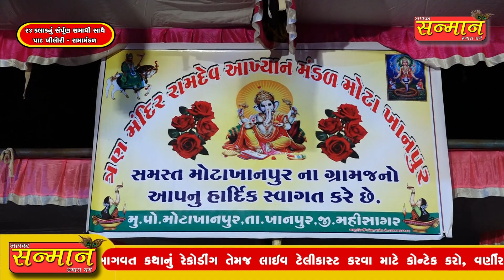માતાજી નો રાસ ll Pat Khilori Ramamandal ll ૨૪ કલાક નું સંપૂર્ણ સમાધિ સાથે ll પાટ ખીલોરી રામામંડળ ll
Sanman Presents -:   ૨૪ કલાક નું  રામાપીરબાપા ની જીવનલીલા તેમજ સંપૂર્ણ સમાધિ સાથે નું જય ખોડિયાર રામા મંડળ પાટ ખીલોરી  Pat Khilori Ramamandal

Producer : Kishan Dholriya
Author  :  Kamal Patel
Story  : Pat khilori Ramamandal
Sound:- Jay Alakhdhani Sound Sakhpar
Music Label : Sanman
Camera Man :  Kishan Dholriya & Jit Goswami & Amrish Goswami
Editing  By : Varniraj photo (Kishan Dholariya)
Director By : Sanman

Contact- (પ્રમુખશ્રી) અશોક મકવાણા  Mo.  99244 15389
કિશન પરમાર (ઉપ પ્રમુખશ્રી) M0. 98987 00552
જયદીપ આહીર (મંત્રીશ્રી) Mo. 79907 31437

LIVE RAMAMANDAL
LIVE BHAJAN
LIVE DAYRO
LIVE GARABA
LIVE SANTVANI
LIVE KATHA
LIVE KANGOPI
LIVE  NATAK